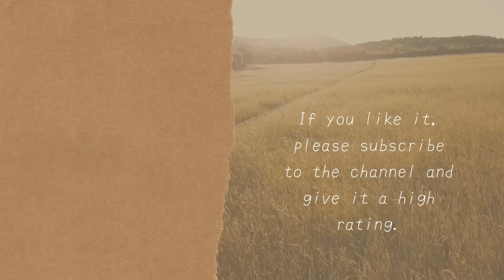It seems that Korone also sleeps naked at times.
video title　【Happy Game】どんどん狂っていくゲームをやっていくぅ！

I translate and introduce Japanese Vtuber videos.